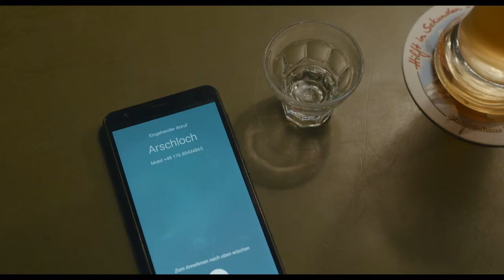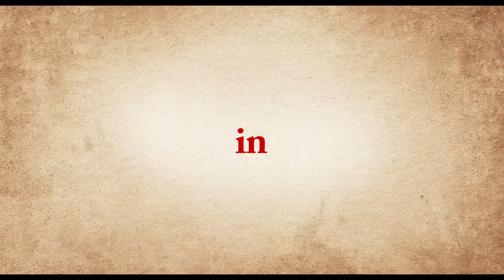Weißbier im Blut - 2021 - Trailer - Deutsch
Niederbayern, Kommissar Kreuzeder wartet auf sein Schweinsbraten, da bimmelts Telefon, ein Toter. Doch der muss warten, erst gibt’s den Schweinsbraten, dann wird widerwillig ermittelt. Hoffen wir mal, dass der Schweinsbraten auch drin bleibt, als Kreuzeder den Tatort betritt und den Toten, in seine Einzelteile zerlegt unter dem Mähdrescher vorfindet. Die Identifizierung dürfte man sich bei diesem Massaker wohl auch sparen und so wird der Widerwillen, des einst besten Kommissar Niederbayerns noch heftiger. Doch die Abgabe des Falles an jungen Kollegen Klotz, lockt den schrägen Ermittler aus seiner Lethargie und mit reichlich Weißbier im Blut geht’s an die Ermittlungen.